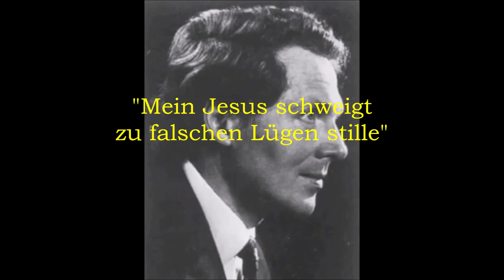Simon van der Geest sings Bach arias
From a 1958 Dutch radio broadcast, here is tenor Simon van der Geest performing selections from Bach's "St. Matthew Passion" under the direction of Eduard van Beinum.  Hopefully, more recordings of this fine singer will become available.

  I. "O Schmerz! Hier zittert das gequälte Herz"   0:00
 II. "Ich will bei meinem Jesu wachen"   2:18
III. "Mein Jesus schweigt zu falschen Lügen stille" 8:18
IV. Geduld, wenn mich falsche Zungen stechen   9:29